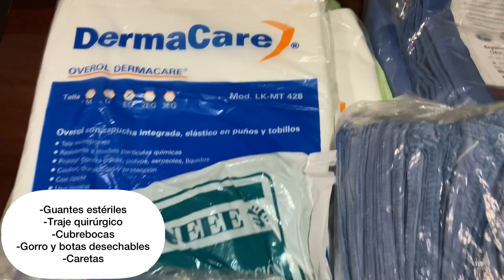Unboxing ~Caja Misteriosa~ 📦🤫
✿ Muchas gracias por formar parte de esta familia 💜 te invito a que te suscribas a mi canal y actives la 🛎 de notificaciones para que no te pierdas ninguno de mis videos!  ✿